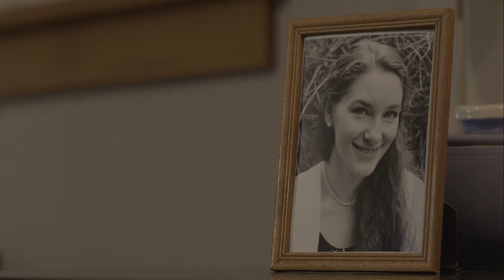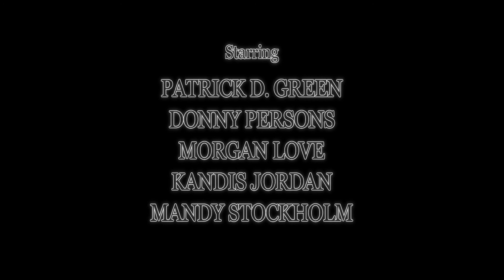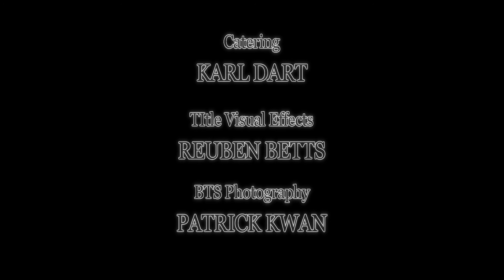THE BENDS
A single father is confronted with sinister house guests and his haunting past in THE BENDS.  Executed from concept to completion in 72 hours by Lovely Numb Films/Timesculpt Productions.
"Official Selection" Portland Horror Film Festival 2016

"Official Selection" Lower Boom Presents

Winner/PDX Indie Short Film Awards 2016:
"Best Supporting Actor" Donny Persons
"Best Production Design" Darcy Sharpe
"Best Original Music" Ostin Drais

9 More Nominations including
"Best Short Film"
"Best Director(s)"
"Best Screenplay"

WinnerGuignolfest 2015:
"Best Actor" Patrick Green

Required Elements
Prop: Pork Magazine
Character: Jules Roadica
Sub-Genre: Ghost
Line of Dialogue: "Taste the rainbow, motherfucker."